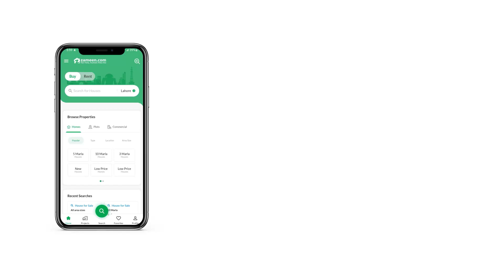8 MARLA HOUSE FOR SALE IN B-17 ISLAMABAD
8 Marla Double Unit House Available.
For Sale in Multi Gardens MPCHS.
B-17 Faisal Margalla City Block A Islamabad.
House Size 30*60.
Luxury house
A+ construction